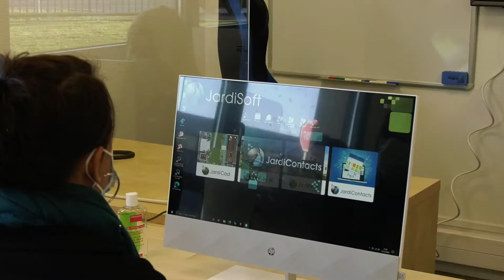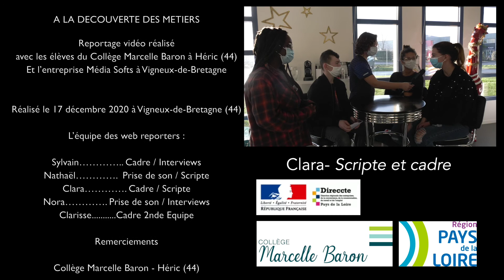Média Softs - Vigneux de Bretagne